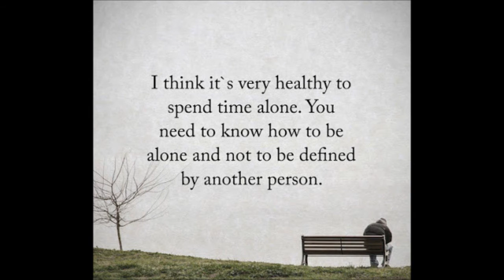Rick Lee - It's Over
Lead Vocal - Rick Lee (@ri9093 ) . Written By - Jimmy Rodgers . On Playlist : Rick Lee - Springtime

"It's Over" is a 1966 song written and originally performed by Jimmie Rodgers. He released it as a single in 1966, with "Anita, You're Dreaming" on the flip side.

Jimmie Rodgers recalled:

    I was with Herb Alpert and the Tijuana Brass at Carnegie Hall in New York, and there was a girl there at the show. She was standing outside crying and we began to talk. She had just broken up with her boyfriend. I asked if she was okay. She said, "No, my boyfriend and I broke up today and it's over." I went back to my room and wrote "It's Over." I never had Elvis in mind to do it when I wrote the song.

    Elvis Presley recorded a live version of "It's Over" at his January 14, 1973 televised concert special Aloha from Hawaii. The recording was first released on the LP Aloha from Hawaii. He also had recorded the song live (for RCA and MGM) in April 1972. Another live recording, from February 17, 1972, was released in 1995 on the box set Walk a Mile in My Shoes: The Essential '70s Masters.
    The song has also been covered by Glen Campbell (in 1967), Dusty Springfield, Sonny James and Billie Davis.
    In his 1970 release, Scott Walker released the song on the album, 'Til the Band Comes In.